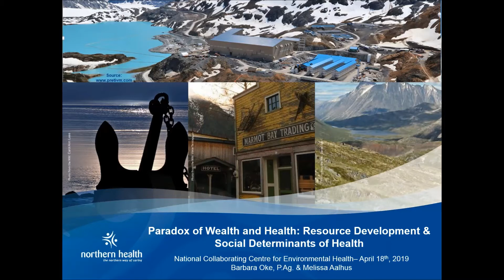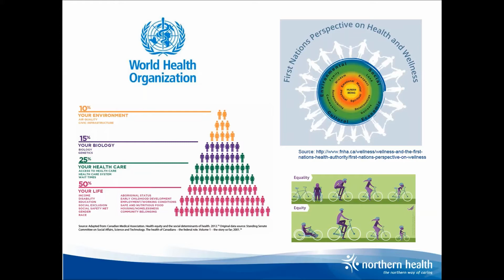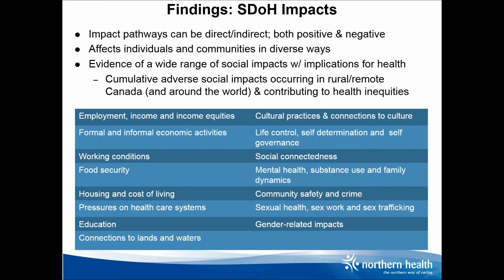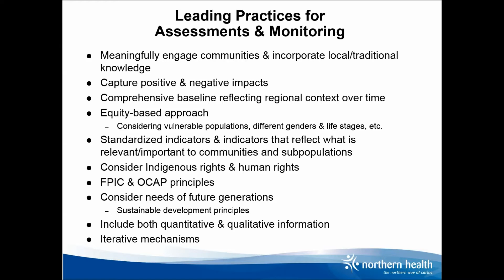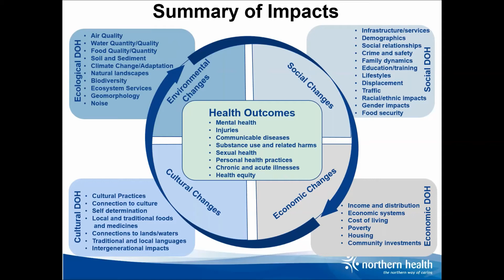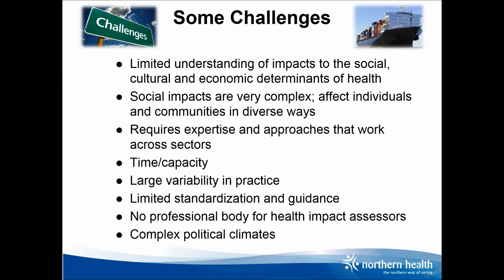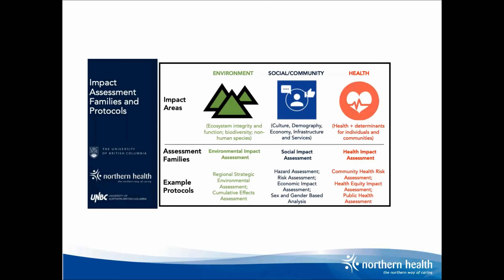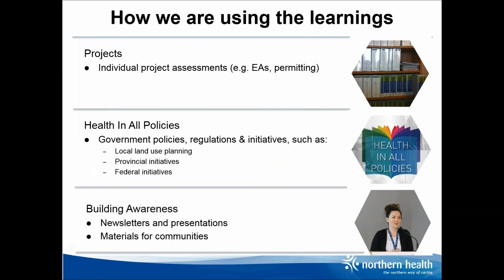Paradox of Wealth and Health: Resource Development and Social Determinants of Health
Presenters:
Barbara Oke, Regional Manager, Health and Resource Development, Northern Health
Melissa Aalhus, Health and Resource Development Technical Advisor, Northern Health

The understanding and management of health impacts associated with natural resource development activities like pipelines, mines and processing facilities, has traditionally focused on the impacts from biophysical exposures (e.g. changes to air quality, water quality, etc.). However, extensive research conducted over the past three decades leaves little doubt that social factors are powerful determinants of health and much evidence is emerging that the social, cultural and economic impacts of resource extraction and development are highly complex and intersect to shape health outcomes of individuals and communities in diverse ways. By sharing the experiences and evidence gathered by Northern Health’s Office of Health and Resource Development in collaboration with other partners, this webinar will explore the current knowledge and understanding of how resource development and extraction activities can influence the social determinants of health and associated health outcomes. It will also summarize promising and wise practices and principles for assessing and monitoring these impacts and discuss existing knowledge and resource gaps that can inform future work in this area.